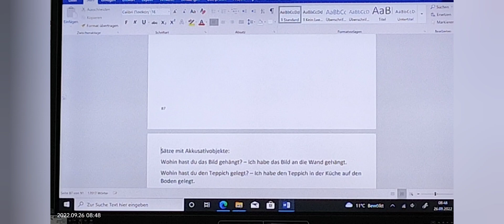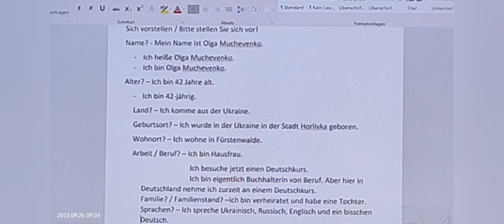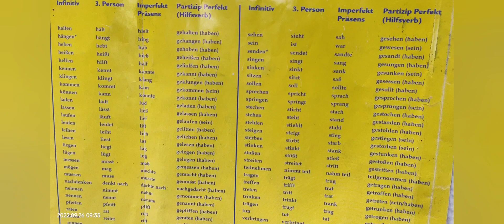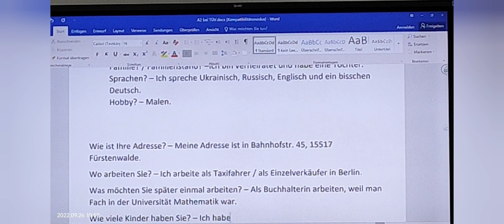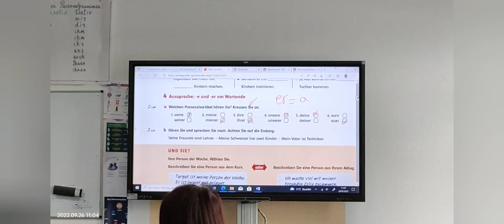September 26, 2022. Deutsche Integrationkurse. Tag 51. Курсы немецкого языка. День 51